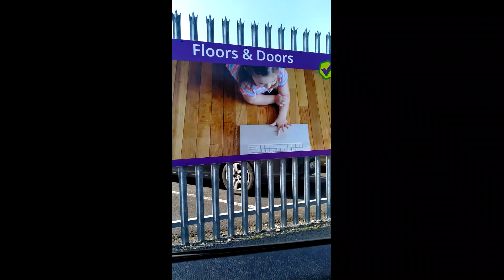Going shopping in Ireland for our house in Botswana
In this video you will see us going shopping in different shops in Ireland as we prepare to leave the diaspora  to Botswana. I hope you will enjoy shopping with us.